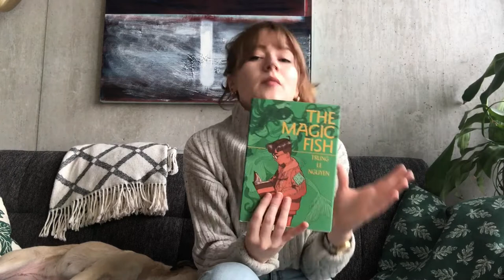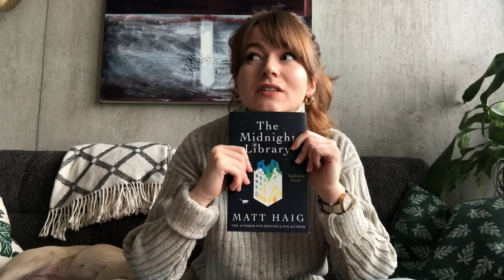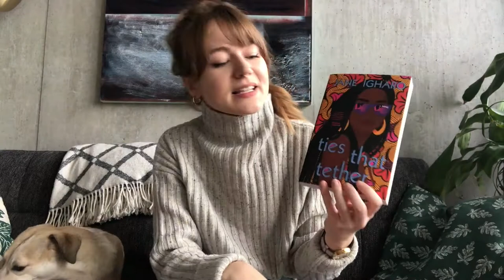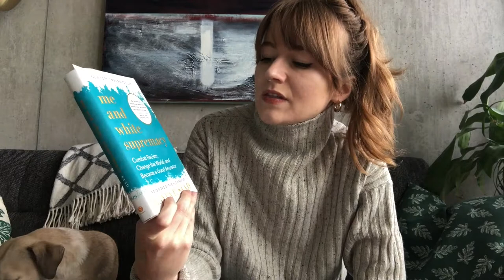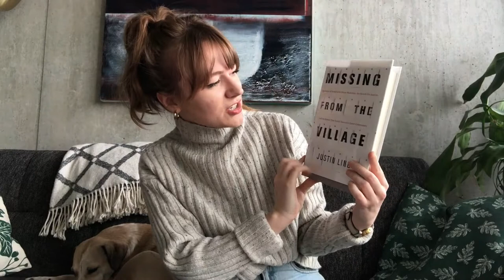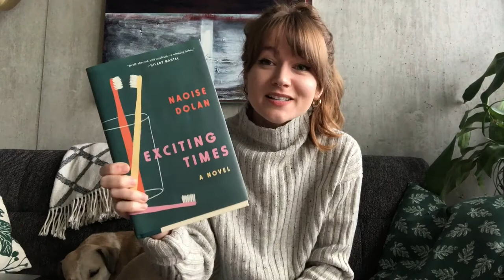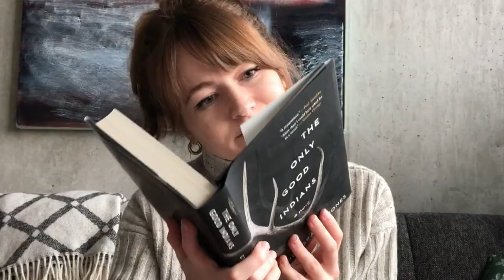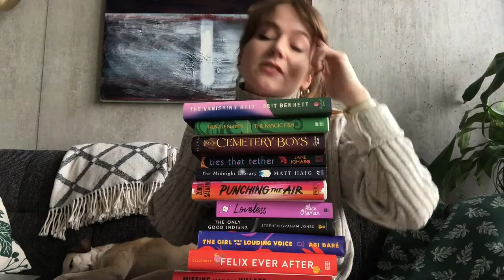december TBR | reading 2020 releases!!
going through all my unread 2020 releases, and choosing which ones I want on my TBR for december! what books are you hoping to read before the end of the year? what were your favourite releases of 2020?

📚BOOKS MENTIONED:
cemetery boys - aiden thomas
pizza girl - jean kyoung frazier
the magic fish - trung le nguyen
the brilliant life of eudora honeysett - annie lyons
punching the air - ibi zoboi & yusef salaam
tweet cute - emma lord
the midnight library - matt haig
one by one - ruth ware
ties that tether - jane igharo
creatures - crissy van meter
you brought me the ocean - alex sanchez & julie maroh
house of earth & blood/crescent city - sarah j. maas
me & white supremacy - layla f. saad
it sounded better in my head - nina kenwood
missing from the village - justin ling
little universes - heather demetrios
felix after ever - kacen callender
my dark vanessa - kate elizabeth russell
exciting times - naoise dolan
the girl with the louding voice - abi daré
oona out of order - margarita montimore
the only good indians - stephen graham jones
sisters - daisy johnson
loveless - alice oseman
the vanishing half - brit bennett